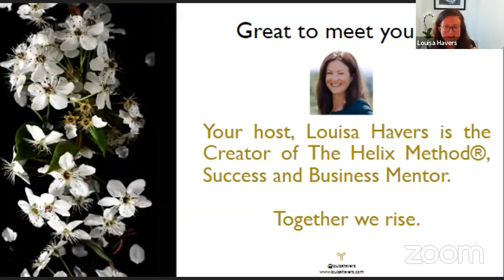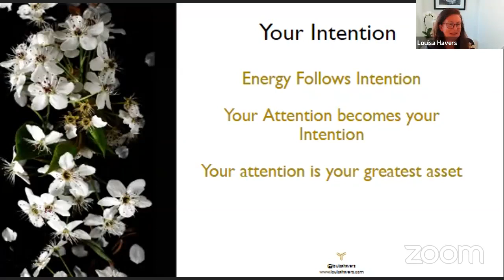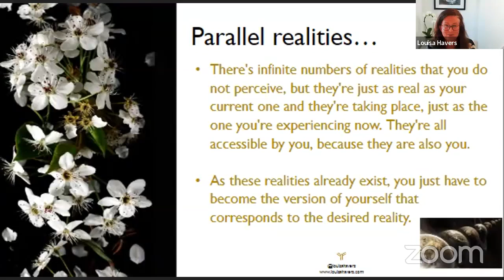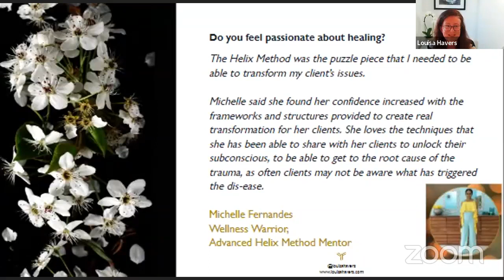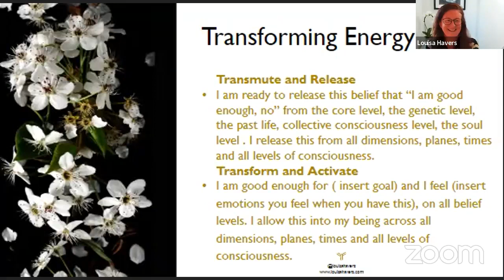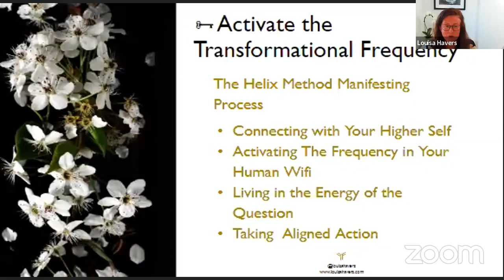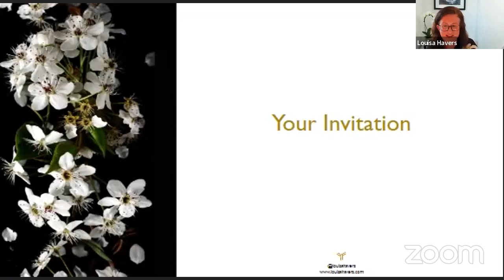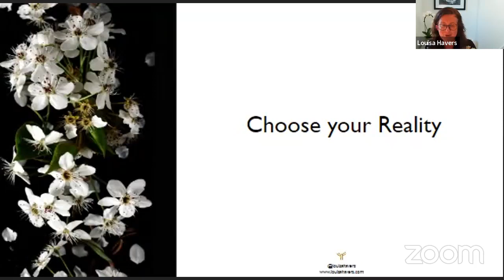The Helix Method Masterclass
The Helix Method®  is a world-class Energy Psychology modality rooted in science and spirituality. Combining cognitive interventions and energy healing with somatic techniques that influence the human wifi (bio energy systems such as the meridians, chakras, the aura/ biofield). Incorporating principles from Psychology, Pranic Healing, Psychic Healing, EAM, EFT, Kinesiology, Epigenetics, Metaphysics and channelled guidance from The Akashic Records.

In The Helix Method®, we balance the deep inner healing work in your Akashic Record alongside impactful manifestation rituals to expand your consciousness and elevate your vibrational attraction point.  I am going to introduce you to one of our Helix methodologies now.

We are going to unlock what is held in your subconscious, and use energy kinesiology (aka muscle testing) to find your hidden money blocks. We use The Sway technique from Applied Kinesiology for our energy kinesiology, and then using the power of intention, invocation and breathwork to release what isn’t serving and to align to what will create the reality we desire.

Louisa Havers is an internationally renowned Success Adviser and Creator of The Helix Method®, Master Akashic Records Channel (Soul Journeys® Method). She enables multi six and seven figure entrepreneurs to "lift the ceiling" in both their lives and businesses. Louisa enables clients across the globe to activate quantum leaps to success in their own journey of self actualisation and fulfilment.

We have more gifts for you… Have you tried these yet?

🧬The Wealth Portal is for self-aware entrepreneurs who will expand their wealth consciousness by living at their fullest self-expression, balancing the deep inner healing work alongside impactful manifestation rituals.

Want to train to become an Energy Psychologist with The Helix Method Mentor and offer this as a service to your clients? (and receive a licence to offer 3 ready-made programs with proven results. The Wealth Portal, The Body: The Limited Edition, and The Love Codes to your clients too?)

This powerful Masterclass will "Uncover the Six Success Codes for a Six Figure Leap in Business" - it's time to celebrate yours!